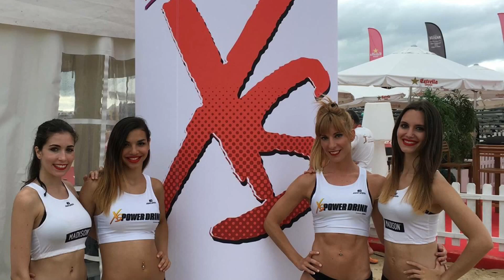Cheerleaders Madison Beach Volley Tour 2016